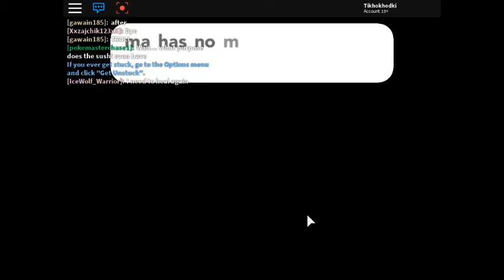Battling Tess Roblox Pokemon Brick Bronze